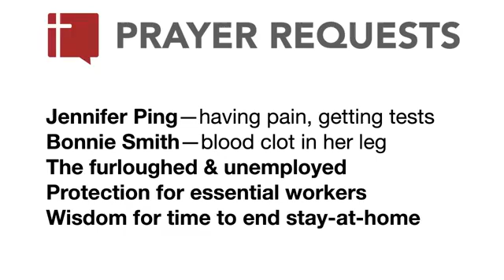Dayton UM Church Worship 4/26/2020 - 8:00 Service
Pastor Mike Dominick preaching "Free, But Not Indulgent"
Tearing Down Idols series
Christ does not set us from FROM the Law, He sets us free TO KEEP the Law